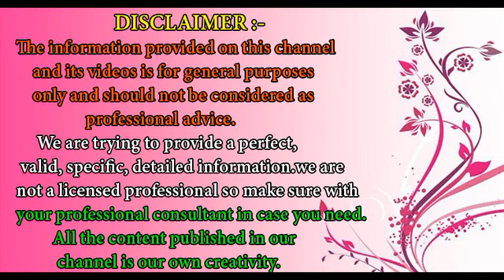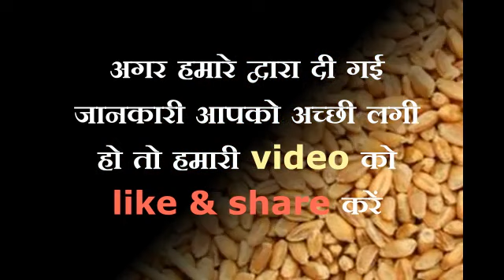थायराइड को जड़ से ख़त्म कर देगा ये 1000 साल पुराना देसी नुस्खा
thyroid ka unani ilaj in hindi ,thyroid ke liye yoga in hindi,thyroid problem treatment in hindi language,thyroid bimari ke lakshan,
thyroid ka desi ilaj in urdu,thyroid me kya nahi khana chahiye,
thyroid q hota h, thyroid ki dawa, thyroid ke desi nuskhe hindi ,thyroid in hindi,

अधिक जानने के लिए क्लिक करे ...